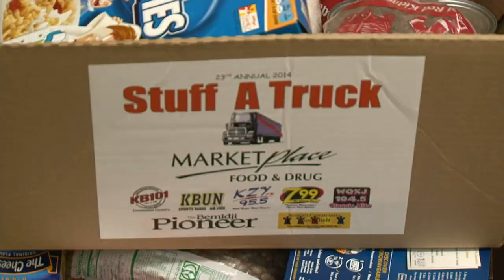Golden Apple: Stuff a Truck - Lakeland News at Ten - November 20, 2014